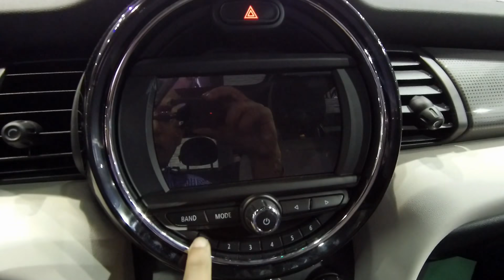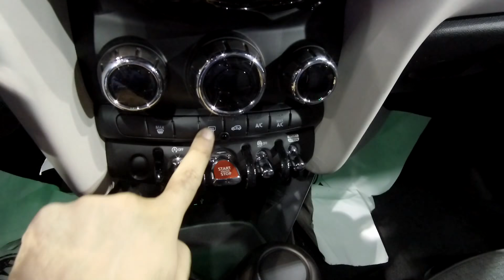استعراض مواصفات ميني 5 ابواب اوتوماك فورميلا 2018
Mini 5 Doors interior review at Automech Formula 2018 Auto Show in Egypt
فيديو يعرض تفاصيل السيارة ميني 5 ابواب من الداخل - معرض اوتوماك فورميلا 2018